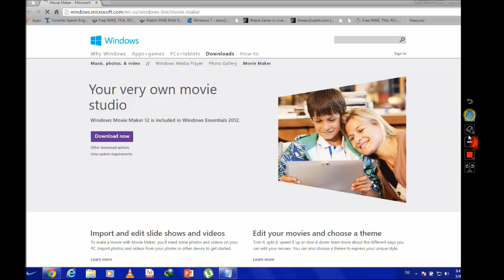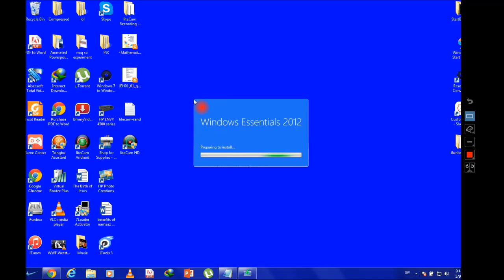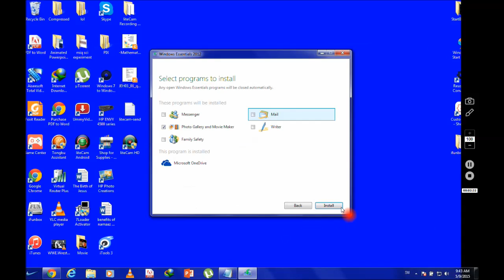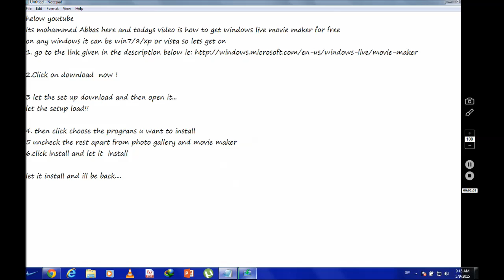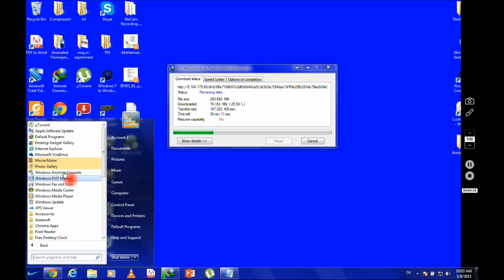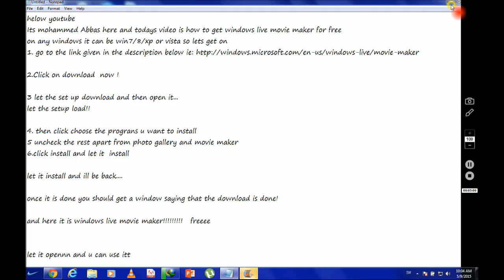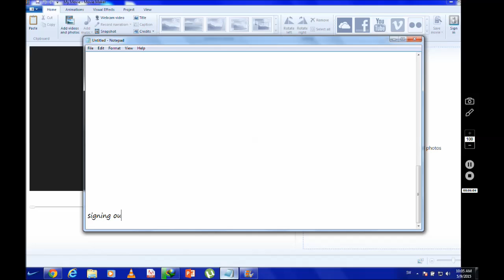How To Download And Install Windows Live MovieMaker Free HD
Pls live and subscirbe!